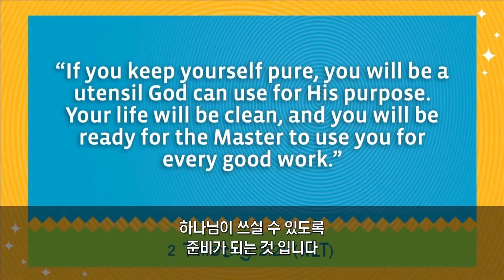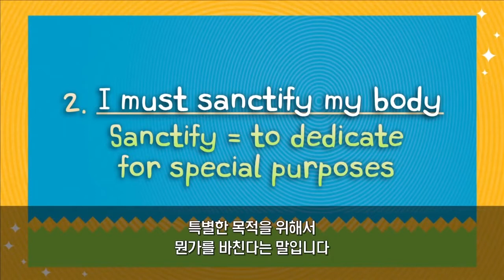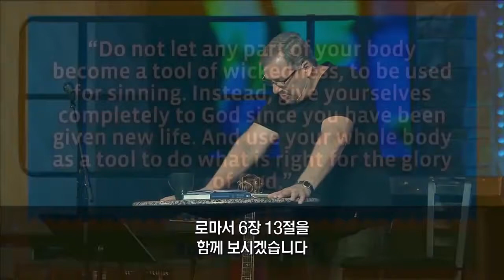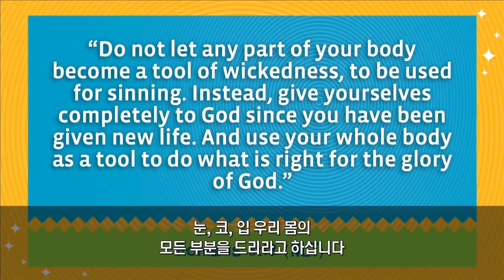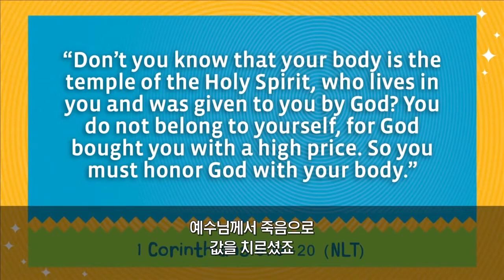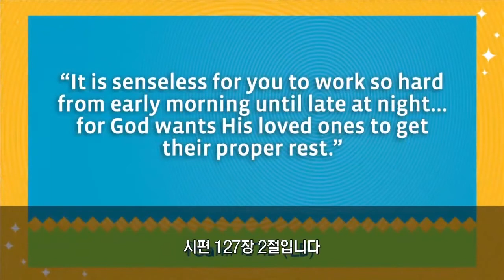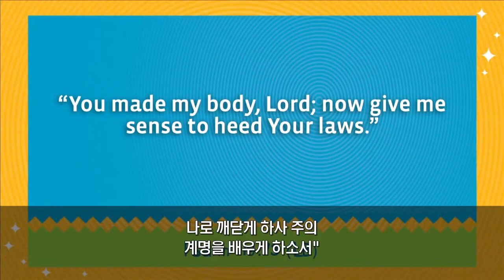Part 1-Getting Ready to Be Used by God with Rick Warren Korean Subtitles